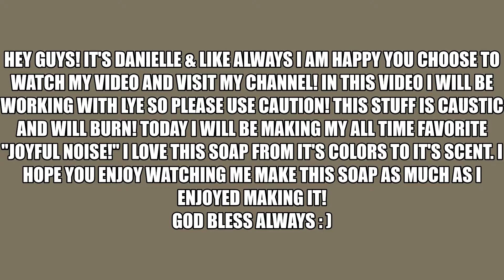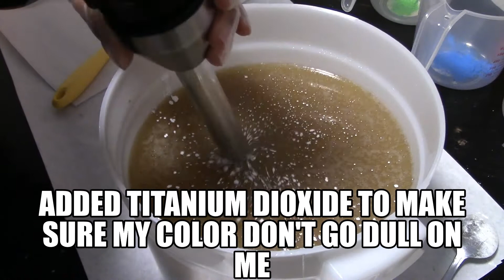Making "Joyful Noise" Soap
Hey guys! In this video I will be working with lye so please use caution! This stuff is caustic and will burn!

Today I will be making my all time favorite "joyful Noise!" I love this soap from it's colors to it's scent. I hope you enjoy watching me make this soap as much as I enjoyed making it!